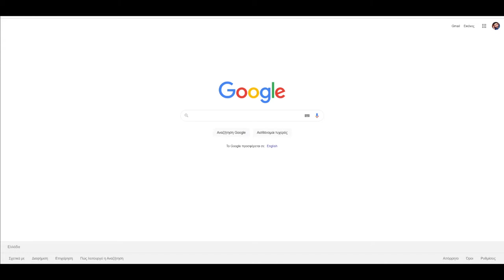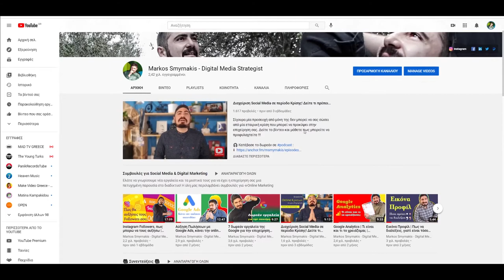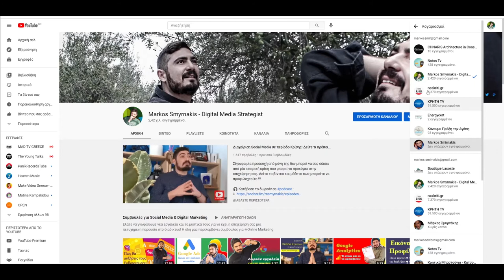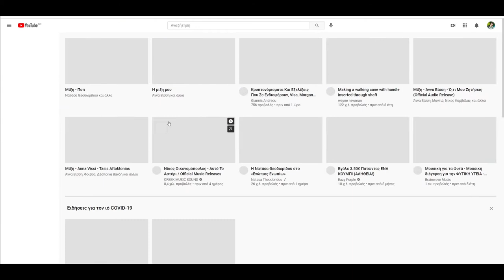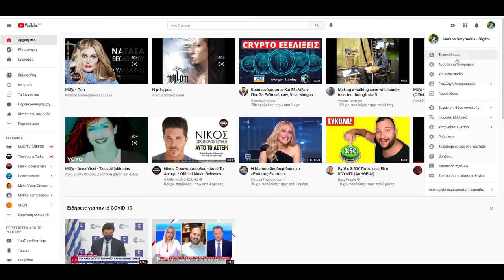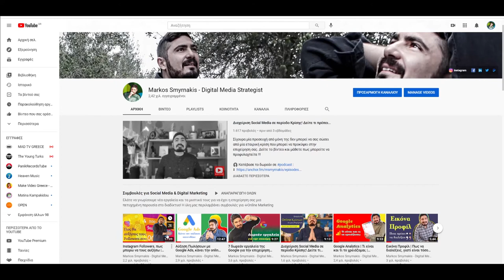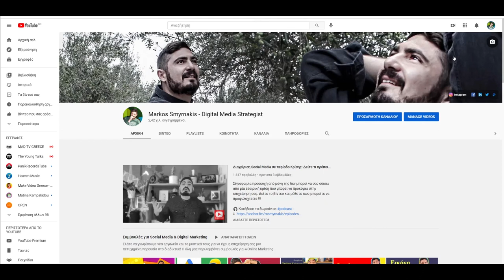Έλα να το φτιάξουμε το δικό σου κανάλι YouTube παρέα! Δες αν έχεις ήδη κανάλι | Δημιουργία Καναλιού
Πάμε βήμα βήμα και με απλά λόγια  να δούμε αν έχετε η όχι ένα λογαριασμό στο YouTube, πως μπορούμε να δημιουργήσουμε έναν ιδιωτικό λογαριασμό η έναν λογαριασμό επωνυμίας.

Ανάλογα πάντα με τις ανάγκες σας!

Μπορείτε να χρησιμοποιήσετε έναν λογαριασμό επωνυμίας για να δημιουργήσετε κανάλι με διαφορετικό όνομα, αλλά η διαχείρισή του οποίου θα εξακολουθεί να γίνεται από τον Λογαριασμό Google η από άλλους χρήστες που έχετε προσθέσει.